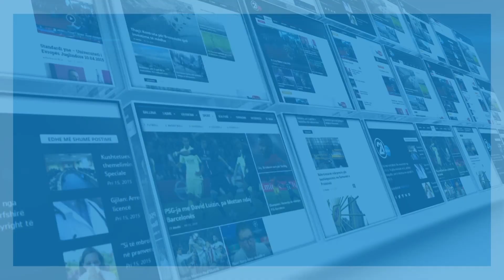Kryeministri Haradinaj viziton Gjilanin - 04.03.2019